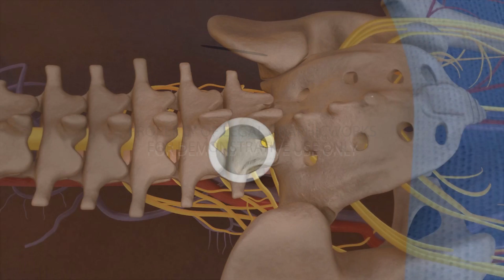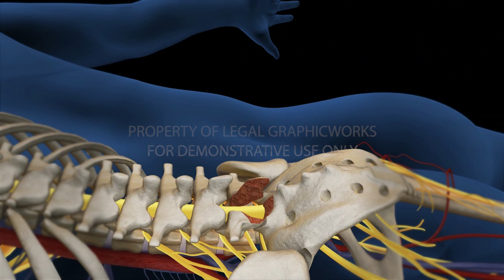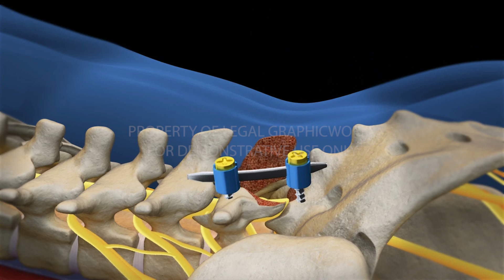Lumbar Fusion of L5 - S1 transforaminal interbody animation recreation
This is an example of a 3D animation created by Legal Graphicworks for use in a personal injury case at mediation and trial. The surgery was a L5-S1 transforaminal posterior lumbar interbody fusion using a sextant with locally harvested autograft, structural allograft, and instrumentation at L5-S1 pedicle screws with rods. Legal Graphicworks has award-winning animators who are able to recreate the surgeries, based on the medical records and MRIs. Animation tells your audience the story of your client.

Legal Graphicworks is a premier boutique litigation and trial support firm consistently exceeding clients’ expectations through unparalleled attention to detail, superior customer service, multimedia demonstrative aids and the ability to refine complex information into a simple, compelling story.

The team at Legal Graphicworks are experts in effective, persuasive communications and mediation and courtroom presentations, such as state-of-the-art animation, Powerpoint demonstrations, compelling settlement documentaries, dynamic graphics and accurate medical illustrations.

With offices in West Palm Beach, Florida, New Orleans, Louisiana and national trusted partners, Legal Graphicworks is able to support your video depositions, presentations, trial exhibits and hotseat operator needs throughout the U.S.